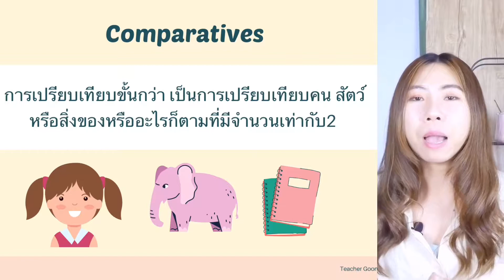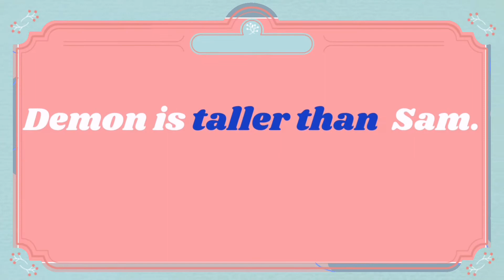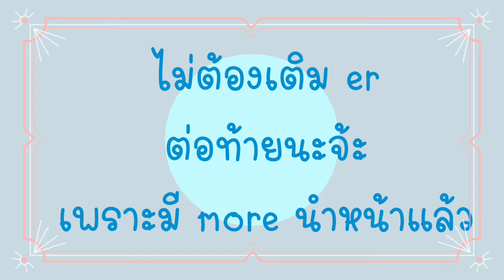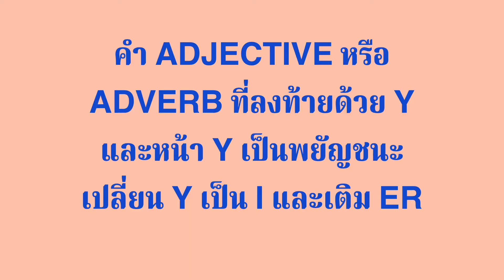Comparative การเปรียบเทียบขั้นกว่า ใช้ยังไงให้ไม่งง l เรียนภาษาอังกฤษ ยุคโควิดระบาด l ShareMyDay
สวัสดีจ้า 🍀 ใครกำลังงงเรื่อการเปรียบเทียบในภาษาอังกฤษกันจ้ะ
รู้ไหมการเปรียบเทียบแบ่งเป็น 3 ขั้นนะจ้ะ มีอะไบ้างไปเรียนด้วยกันเลยจ้า

ฝากติดตามเพจและช่องด้วยนะจ้ะ
ใครชอบคลิปสอนภาษาอังกฤษก็กด Like กด share ให้กำลังใจกันด้วยนะจ้ะ
ใครอยากให้ทำคลิปอะไรก็ comments บอกกันได้นะจ้ะ
Hope you enjoy learning English 📚